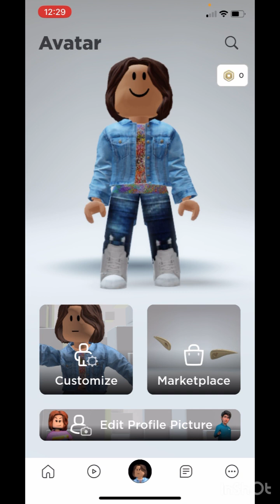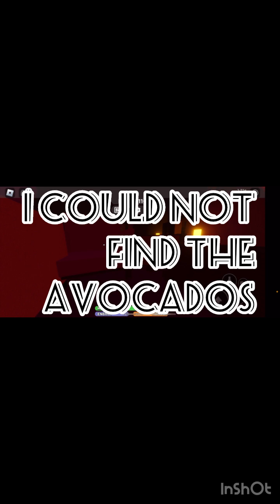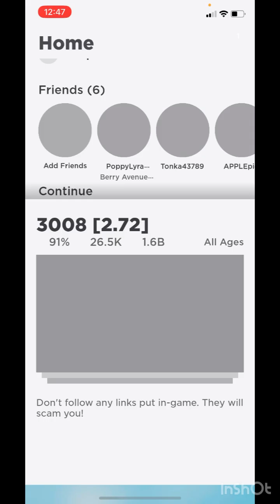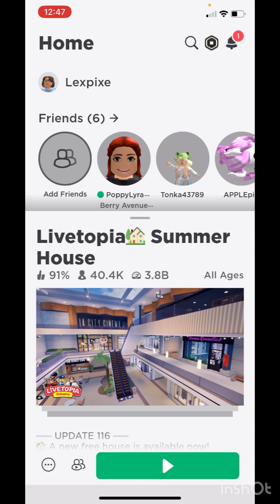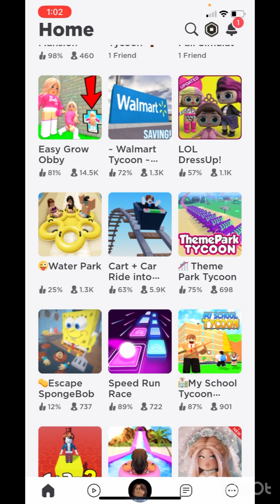Some fun games for newbies on Roblox ￼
This is my first Roblox video. I hope you like it. I don’t think this is going to be a series. Sorry I haven’t posted in a while. I’ve been busy with summer stuff but it a couple days maybe tomorrow I will post things to do when you’re bored, see you next time, and please like and subscribe ￼